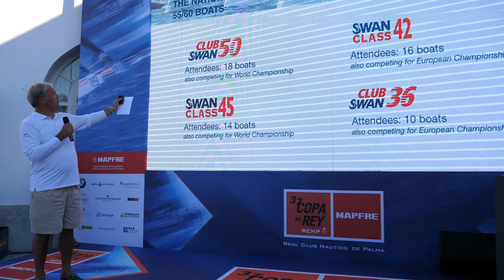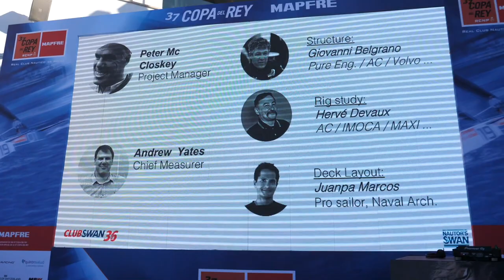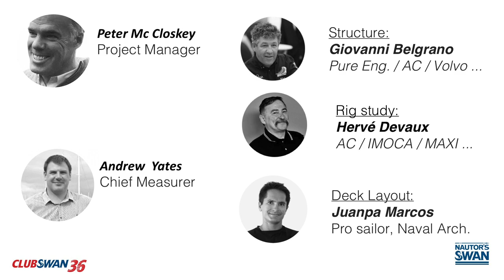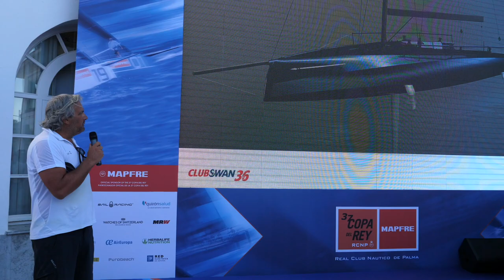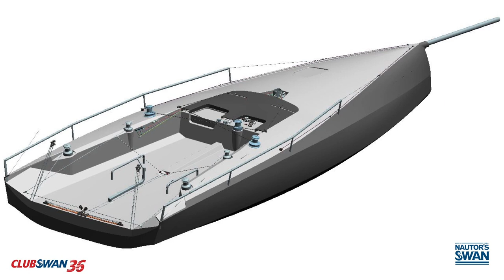The Nations Trophy & ClubSwan 36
Copa del Rey 2018, Nautor's Swan presents the calendar for the Nations Trophy Season 2019 and an important update on the new ClubSwan 36